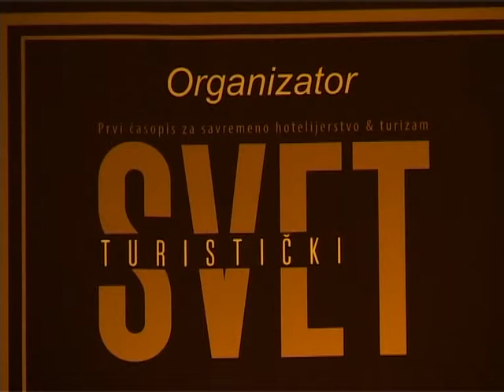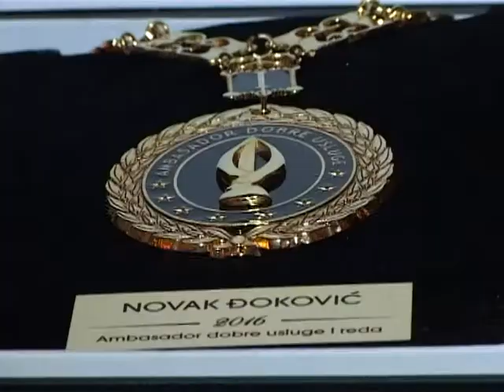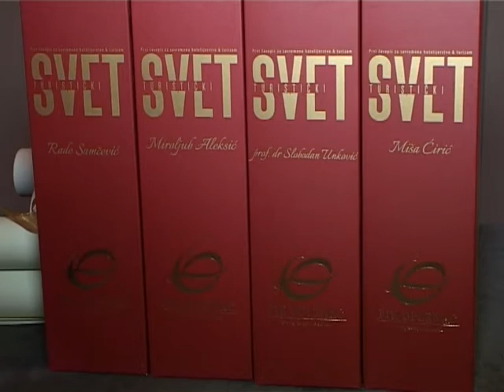Prilog sa jubilarne dodele priznanja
Prilog Delta televizije sa jubilarne dodele priznanja Ambasadori dobre usluge najistaknutijim ličnostima i organizacijama iz sveta turizma i hotelijerstva, u hotelu Crowne Plaza u Beogradu 14. decembra 2016. godine.